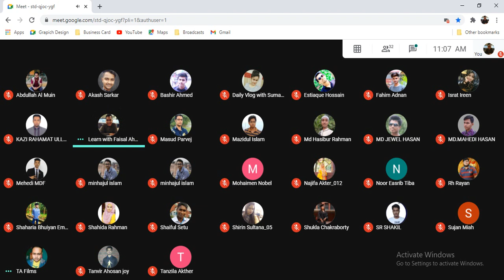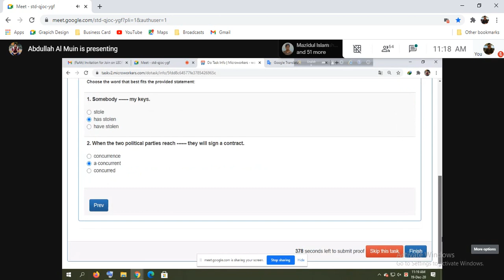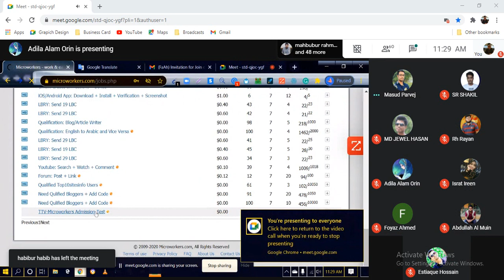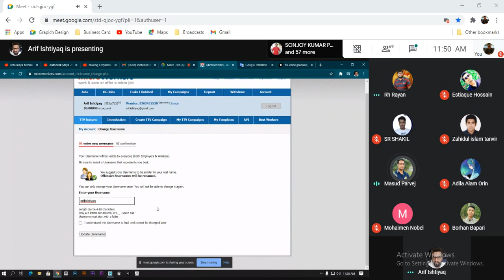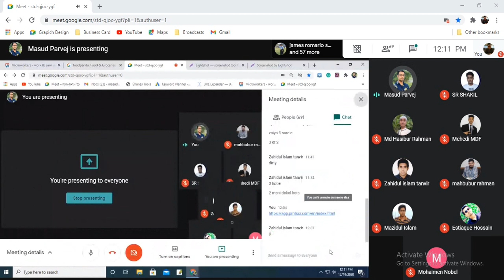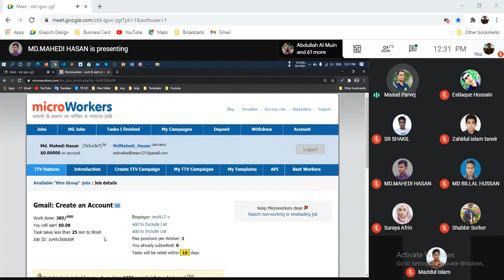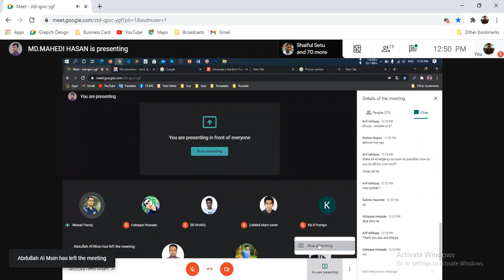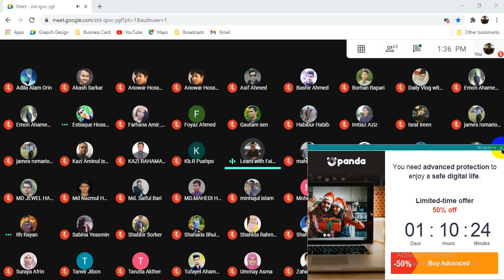19 December WD S 01th Batch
Microwork